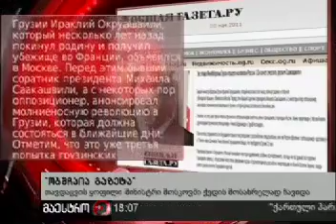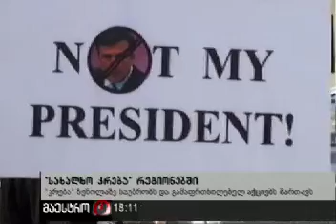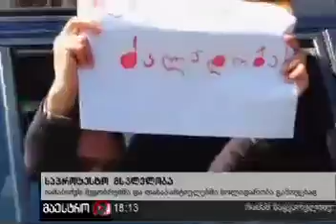ბოღმიანი გველების სისინი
ჩაჯმული კრემლის ჟოპო-რევოლუცია